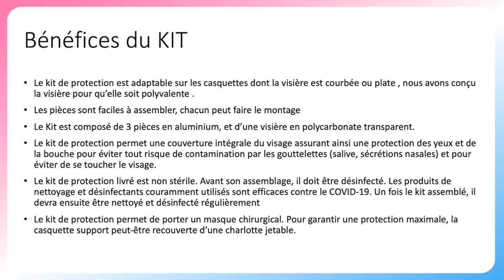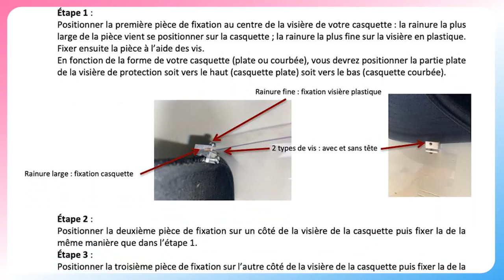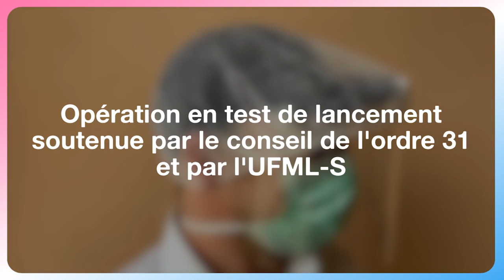UFMLS - « le CDOM 31 a fourni tous les centre covid liberaux de hautes garonne »